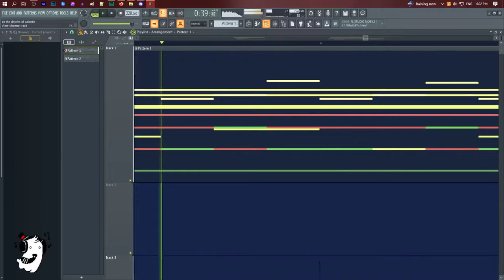To the depths of Atlantis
Orchestral music practice.